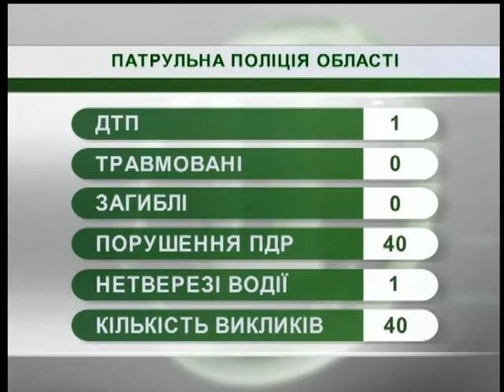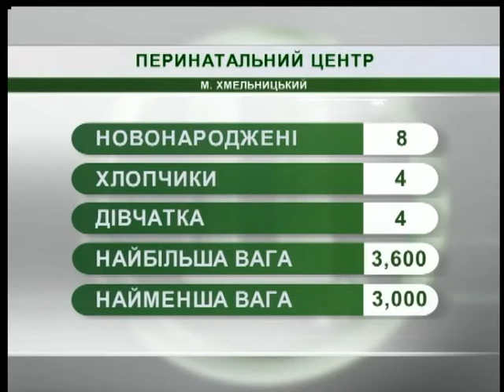16.10.2018. Новини. 08:00